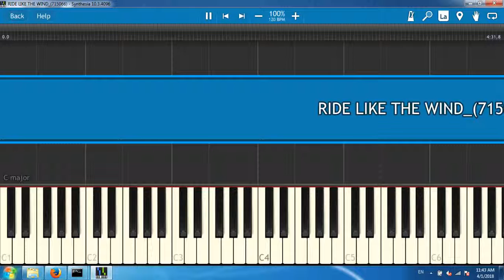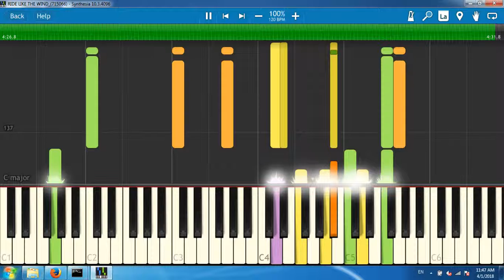OH- SUSANNA_(716181)[Synthesia piano tutorial]